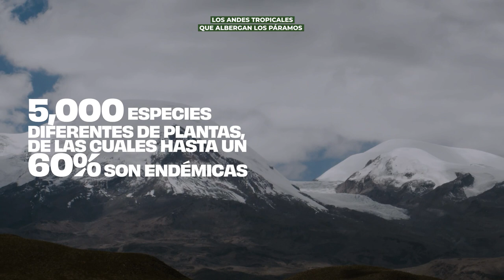Conoce los Andes Tropicales: Ecosistemas naturales latinoamericanos: CAF en la COP 28